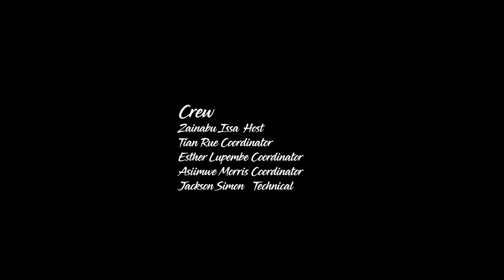I hate meat !!!!, The Youth in Uganda hunt jobs , ( IAG introduction Official Episode)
Hello, guys, we welcome you to view our last part of the introduction. In this video, you will be able to understand what's IAG stands for and how we are going to come up with controversial talks that bother our entire planet.